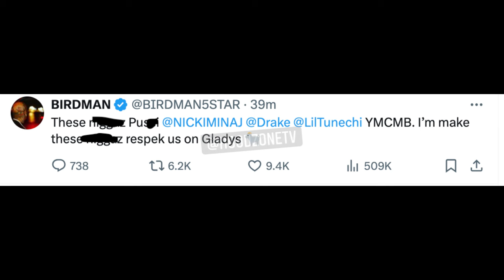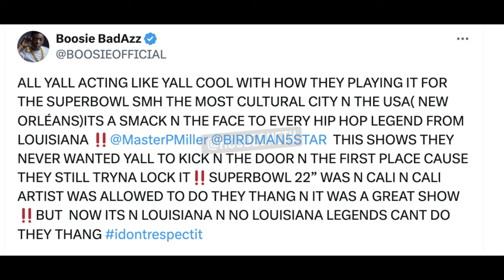Birdman, Boosie & Master P Call Out Jay-Z for Choosing Kendrick Lamar at Super Bowl in Lousiana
we dive into the heated reactions from Southern hip-hop heavyweights Birdman, Boosie, and Master P regarding Jay-Z's decision to feature Kendrick Lamar at the Super Bowl halftime show. Set in Louisiana, a state renowned for its rich musical heritage and Southern rap scene, the choice of Kendrick Lamar has sparked controversy and criticism from these influential figures.

Birdman, Boosie, and Master P express their dissatisfaction with Jay-Z’s selection, arguing that the Super Bowl stage might have been a better platform for artists more rooted in Southern hip-hop. We explore their comments, the reasons behind their frustration, and what this means for the broader conversation about representation in major music events.

Join us as we break down the drama and discuss the impact of these high-profile opinions on the world of hip-hop and beyond.